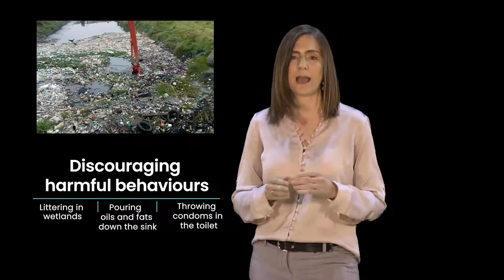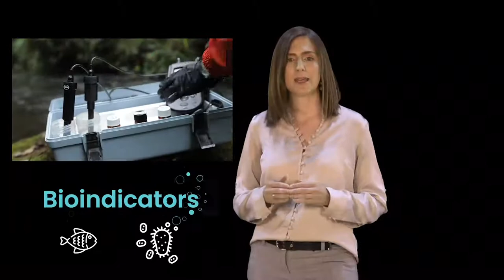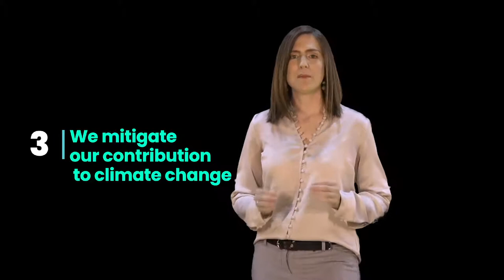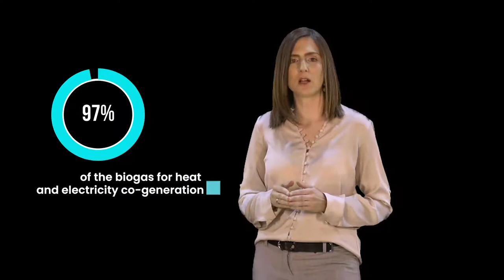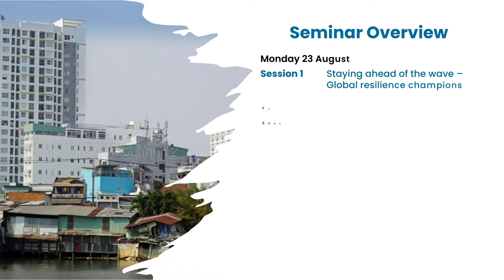SIWI Seminar: Urban water resilience, from utopia to reality Session 1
Staying ahead of the wave: This session aims to respond to the question: “Is urban water resilience attainable?” Global leaders from different sectors will share how they are contributing to urban resilience so that cities can face whatever comes their way, from a policy, financial, technical and community perspective.
The world is urbanizing rapidly. In 2050, 2 thirds of the global population will live in cities. In addition, the impacts of Covid-19 and the ongoing climate change crisis have emphasized the vulnerability of urban water management systems, and how they continue to affect the livelihoods and health of urban dwellers, especially in low-income settlements. The harsh consequences of increased frequency and complexity of shocks and stresses call for cities that are prepared to face an uncertain future. A paradigm shift is imperative to adopt a watershed-level and integrated approach to resilience building that engages all relevant stakeholders with a framework for increased accountability. Moreover, scaling up and accelerating urban climate adaptation entails mainstreaming urban water resilience building into national level planning and budgeting and Nationally Determined Contributions. The Seminar will showcase how individual cities in Africa, Asia, Europe, and Latin and North America have built resilience to future shocks and stresses and increased uncertainty, and the role of stakeholders at different levels in the process, through the participation of representatives Central and Local Governments, Utilities and NGOS, as well as Research and Development Agencies.

Session 1: Staying ahead of the wave – Global resilience champions
Welcome
Maria Angelica Sotomayor, World Bank and
Alexandros Makarigakis, UNESCO and Megacities Alliance

Short interviews of Urban Water Resilience Champions

Cristina Arango, Bogota Water Utility
Monica Porto, SABESP, Sao Paulo
Yvonne Aki-Sawyerr, Mayor of Free Town, Sierra Leone
Sheela Patel, Slum Dwellers International
Evangeline M. Clemente, Manila Water
Patrick Ollier, Mayor of the Metropole du Grand Paris
Xanthea Limberg, Municipality of Cape Town

Key messages
Katrin Bruebach, Resilient Cities Network

Introduction to the next sessions
Natalia Reyes, YSPC, SIWI